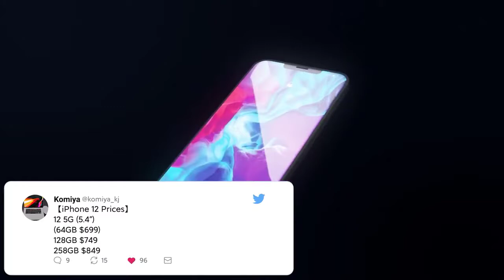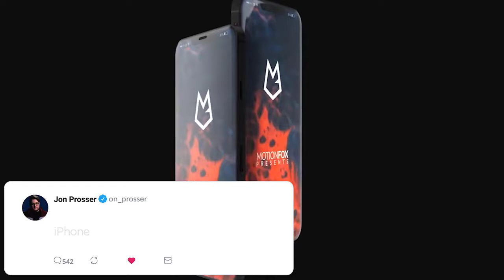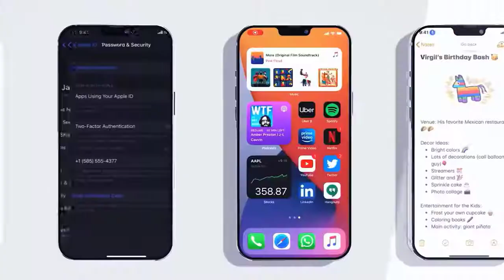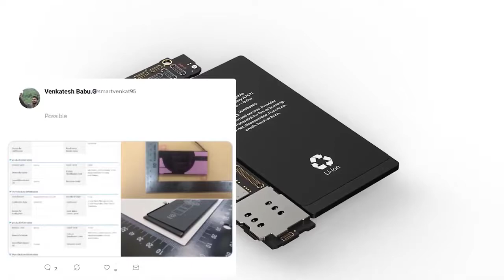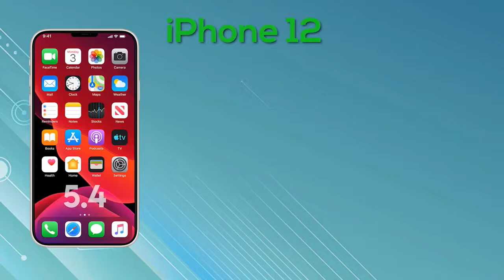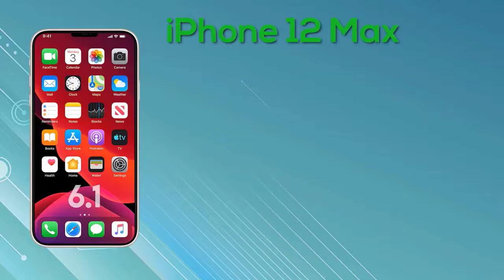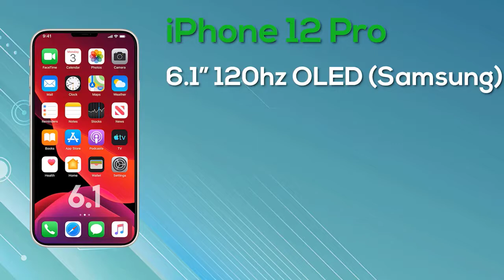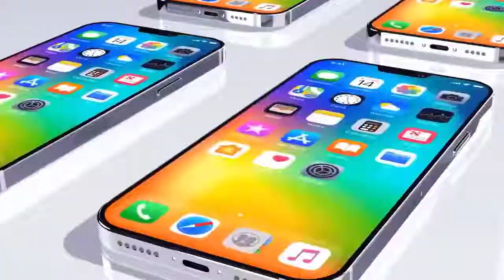Apple iPhone 12 INCREDIBLE NEWS